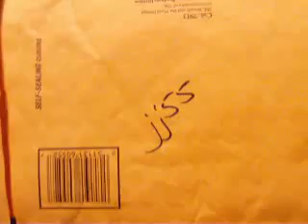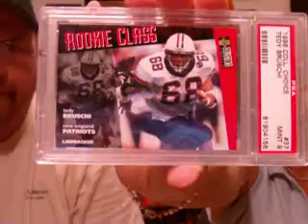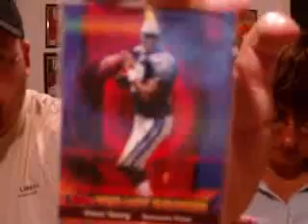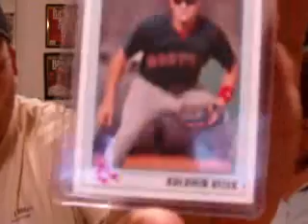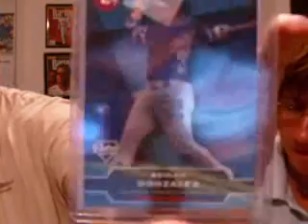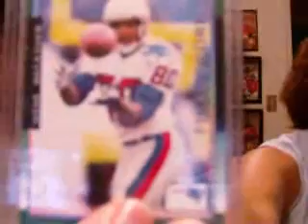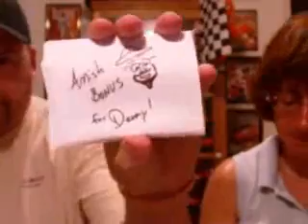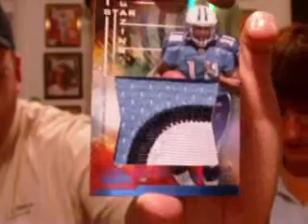TOTALLY AMISH MAILDAY FROM THE REAL JOSH JOHNSON!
We here on the east coast Amish side of the country cannot thank you enough for the mailday Dave! Super nasty and super appreciated!